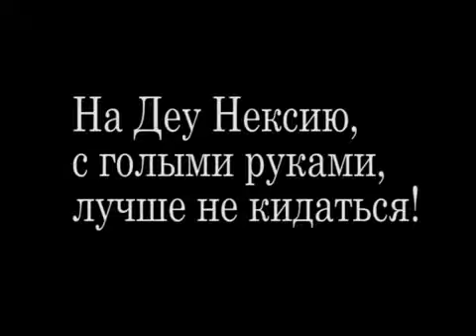road rage attack in russia